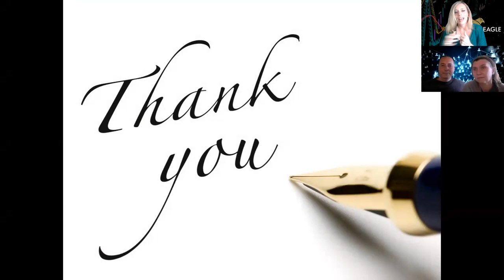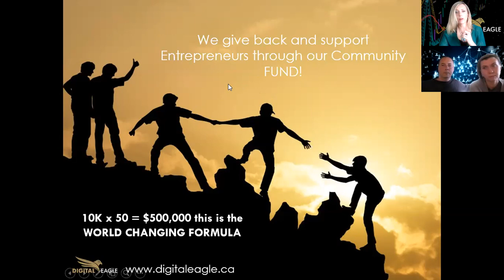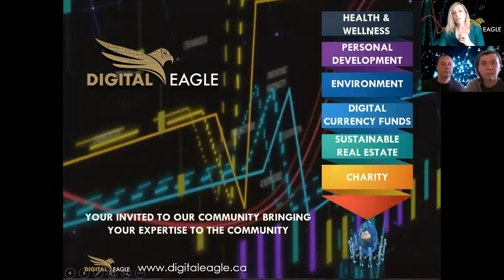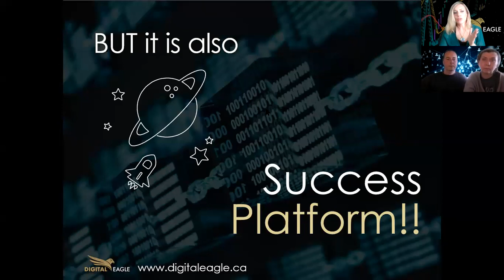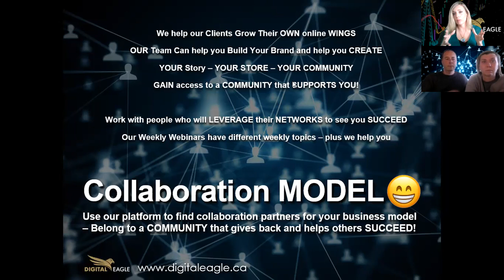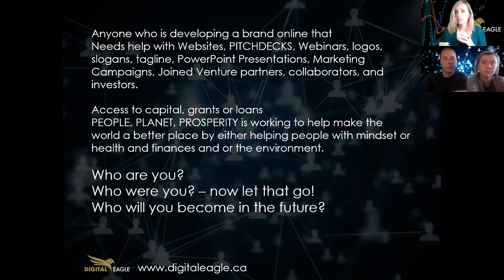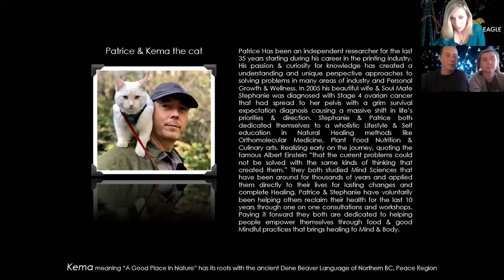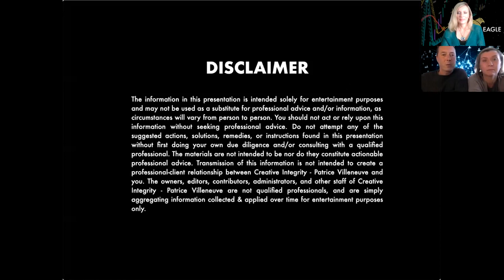Empowerment Movement Leadership Series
Hi - I am Melany Wins. I started a webinar series called the ‘Empowerment Movement’ . It is a Leadership Series.

Leaders that lead in various sectors of business success and life mastery come onto the call each week.

Thank you very much for being here and your continued support. Our Community has grown from five loyal fans to 45 faithful subscribers and regular viewers and this has been since April 1st 2021.

Our community is conscious, and is focused on people, planet and prosperity. Making a positive world change an online digital movement. Our culture stays the same but our topics change week to week.

Our culture stays the same but our topics change week to week. We cover topics like ‘Sustainable Real Estate’, ‘Finance & Investing’, ‘Digital Currency’, ‘Education’ and ‘how to‘ create Passive Income streams.’

Learning from people who have made mistakes when it comes to investing.

Some of our Marketing Experts love to share the latest ‘Digital Marketing Trends’.

You can use our platform to continue to find ‘Collaborative Joint Venture Business Partners’ and you can work with people who believe in your dream and your why and will roll up their sleeves to see you get there too! It is a collaborative business model.

Expect referrals for your business and amazing networking every single week! You're going to love this! It’s so positive and inspirational :)

Schedule for our Empowerment Leadership Series:
Join us live every Thursday night at 5pm Pacific Standard Time :) Like clockwork: 👉Book your complimentary session with ‘Digital Eagle’ Melany: It has to be the exact
👉Join our weekly webinars every Thursday night at 5pm Pacific Standard Time Digital Eagle's Personal Meeting Room Meeting ID: 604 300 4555

Please if you want to register as a Guest Speaker on our Webinar Platform reach out by texting me direct at 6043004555 or booking